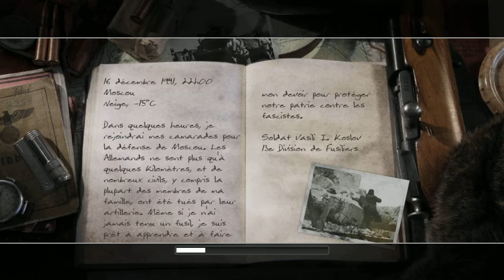Call of duty 2- Pour la mère patrie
Je vous emmène au tout début du jeu, au moment où nôtre héro Vassili va se faire un nom parmi ses frères dans l'armée rouge.
Rappelons que le jeu est sortie en 2004 mais c'est pour moi le meilleur niveau gameplay et bande son.